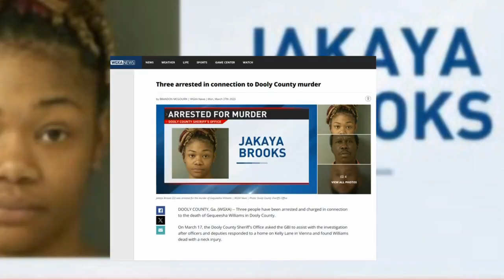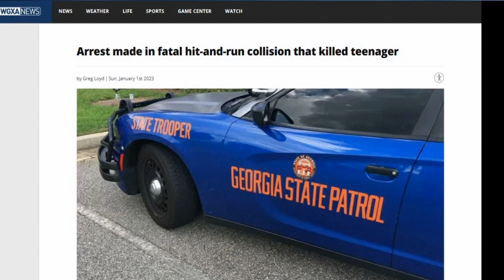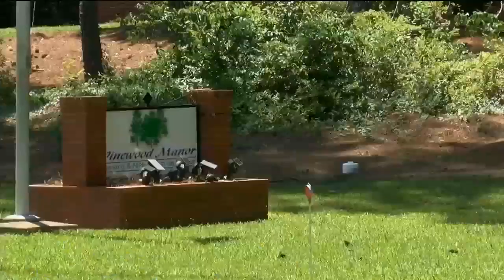Highlighting WGXA's top 10 news stories that gripped Middle Georgia in 2023